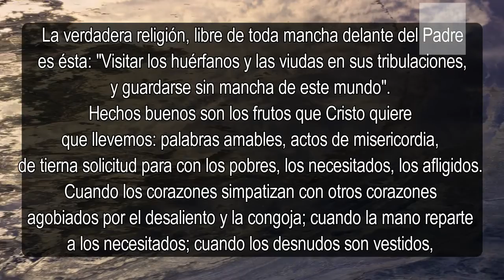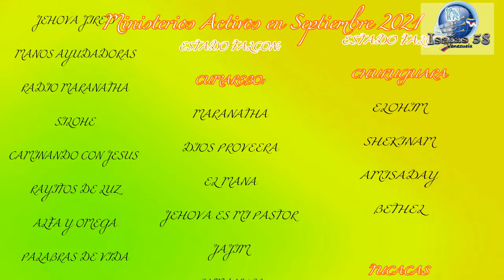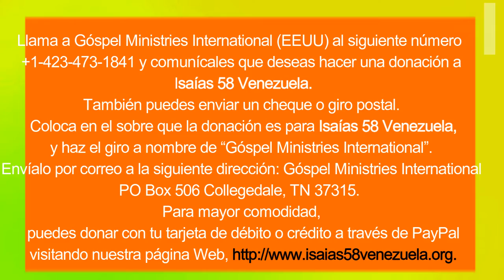ISAIAS 58 SEPTIEMBRE 2021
Estas son las maravillas que Dios hace en las vidas de las personas con quienes compartimos dia a dia en Isaias 58 Venezuela